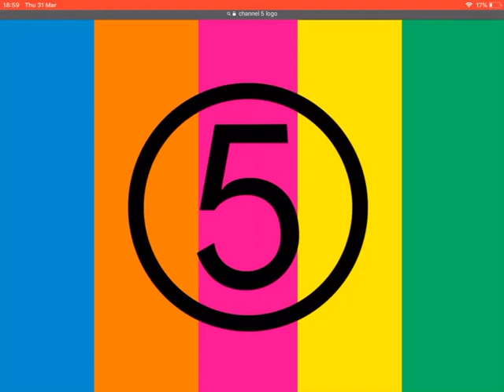25 Years Of Channel 5